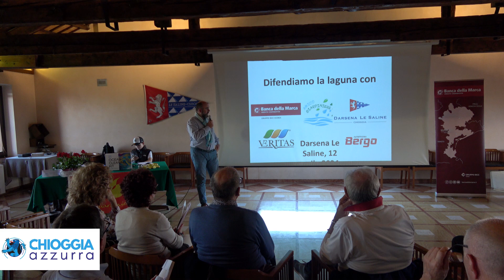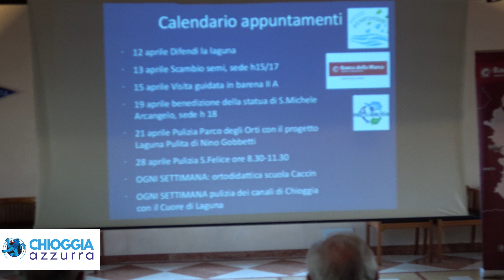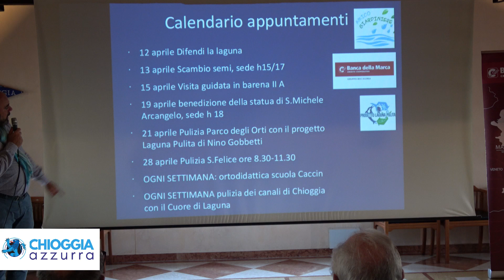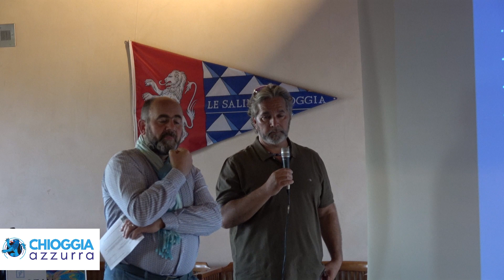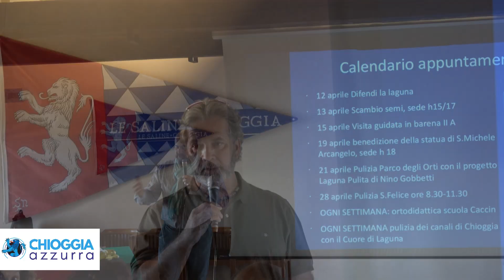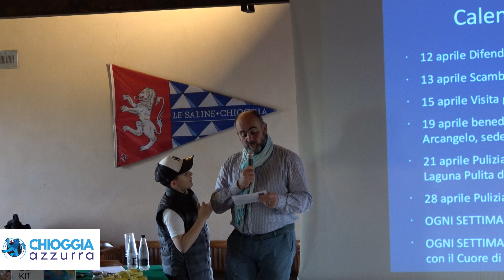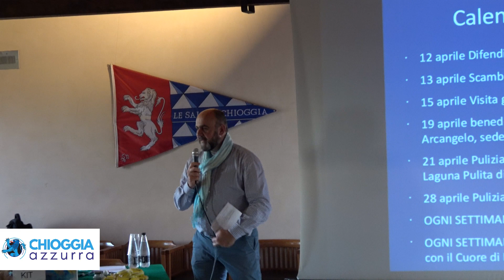AMICO GIARDINIERE E PROGETTO LAGUNA PULITA - PRESENTAZIONE E I SALUTI DELL'AMMINISTRAZIONE